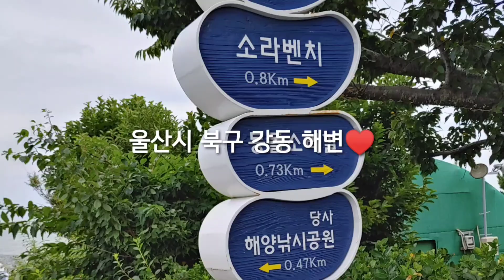낚시 낚시 강동몽돌해변바다 낚시 울산시북구강동 몽돌해변산책하기♥